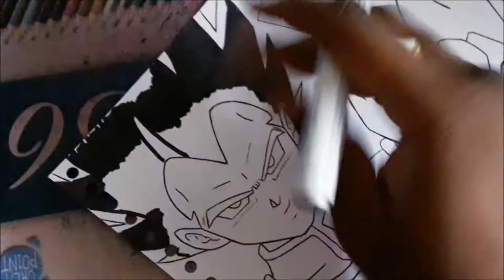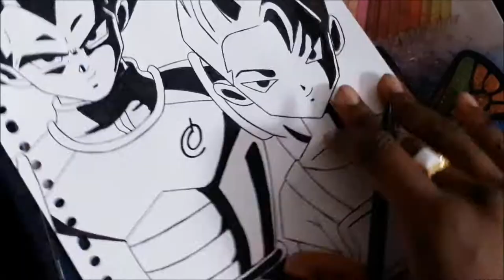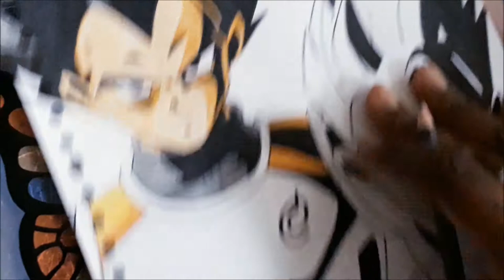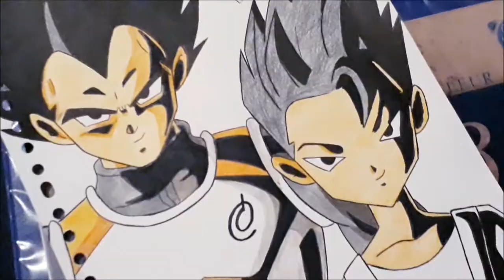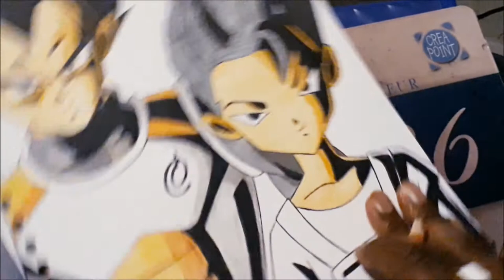Wendel's Artwork Video 103 - How To Draw & Color Vegeta & Cabba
A cool drawing of Vegeta and Cabba from Dragonball Super. It looks really nice and awesome. I hope you like it.